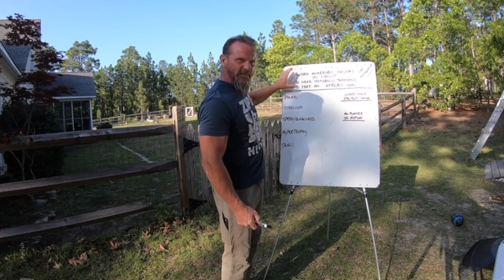HARDCORE HOME GYMS Ep. 1 - DRIVEWAY GYM with Pat McNamara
Our first stop on our HARDCORE HOME GYM tour is the DRIVEWAY GYM of @patmcnamara in this episode we're highlighting the home gym essentials of Pat's combat strength training.